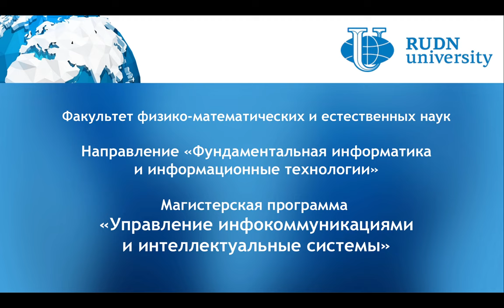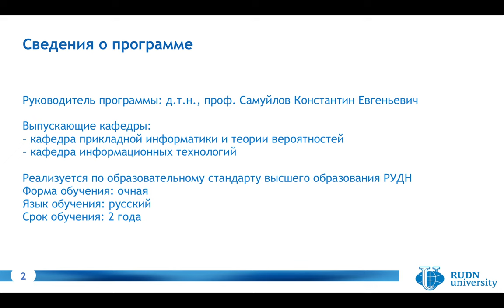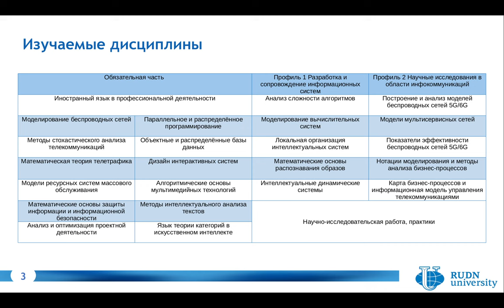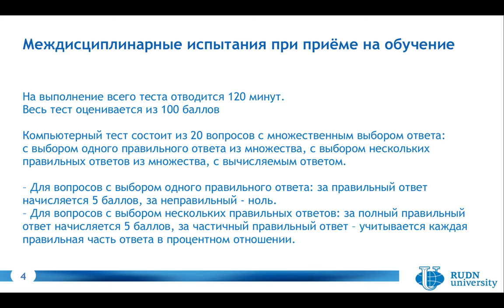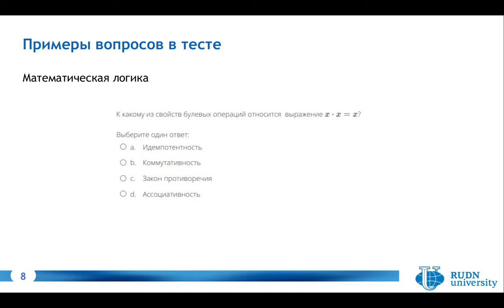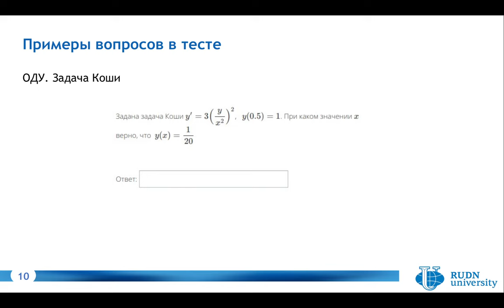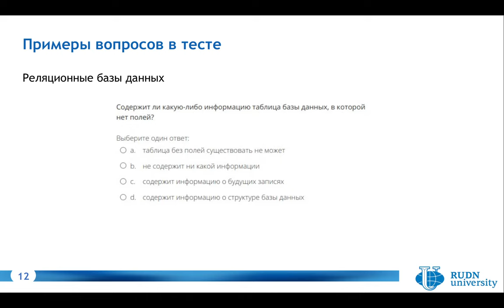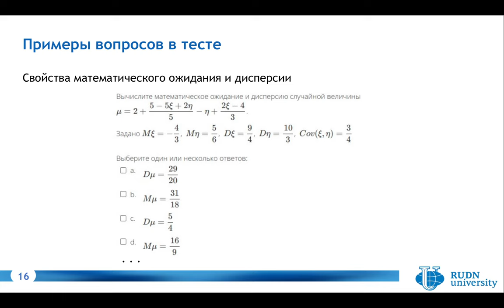Управление инфокоммуникациями и интеллектуальные системы - 2022